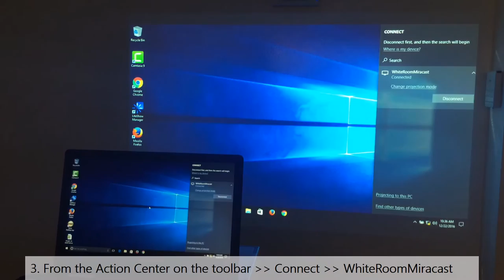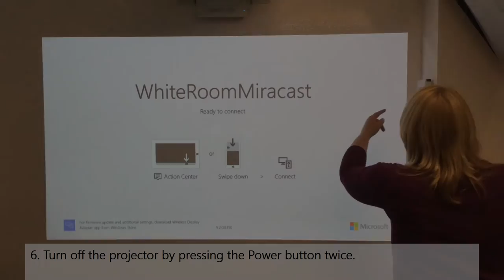White Room: How to connect to the projector with a Windows 8 or Windows 10 device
Project your screen from your Windows device to the Epson Brightlink projector in the White Room at Avon Free Public Library. Your device must be Miracast-enabled.